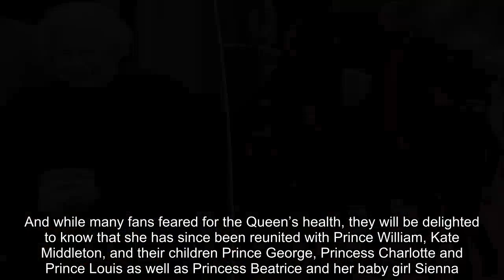The Queen reunites with William, Kate, Beatrice and her baby daughter, Sienna at Frogmore